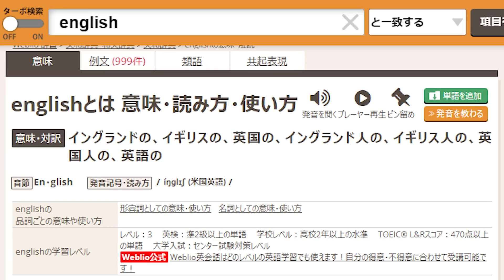ロリ召喚専用きせかえドロップwwwwwwwwwwwwwww【パズドラ】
もしもしポリスメン?

覚醒HYPER BGM RE:I AM remix.ver